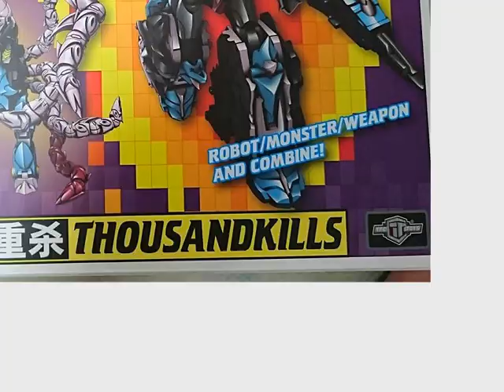Secret Life of TFC Poseidon parts... 6; Episode 4 - Thousandkills..?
I kept making a mistake with the name - so, it sticks for the time.

Follow this on Facebook with excitedfortfcposeidon. I've wanted a 3rd party combiner set for years and now I can finally afford one. It takes what I love of Beast Wars robots/ animal transformers and uses a lot of concepts well. So I decided to take pictures of it - twice a day (morning and night) with my wife adding some ideas here and there. This is the episodic result of it, narrated by me.